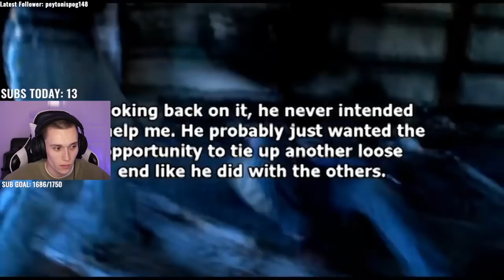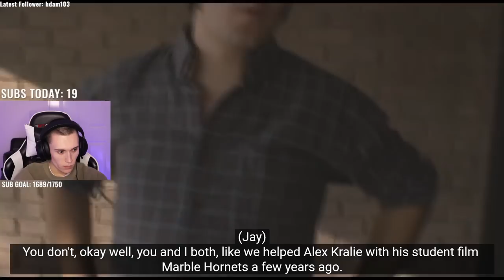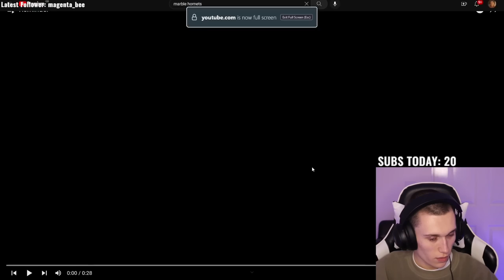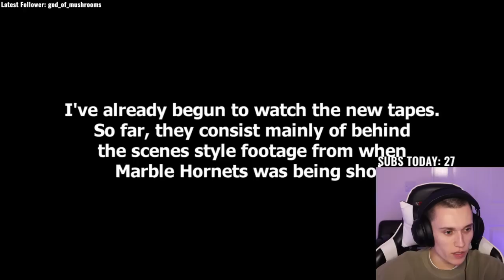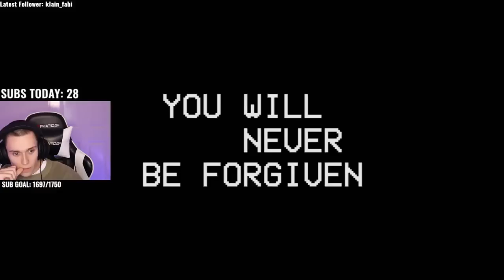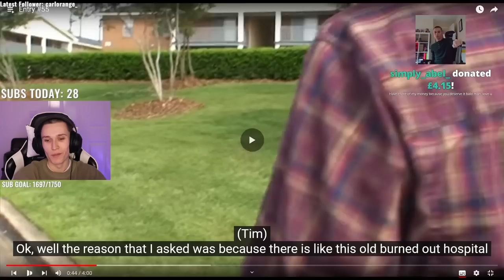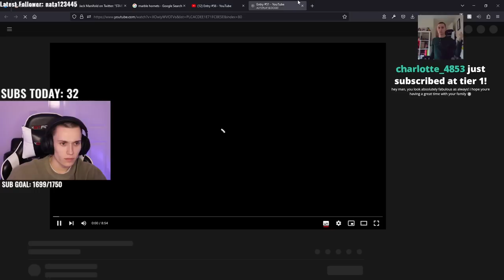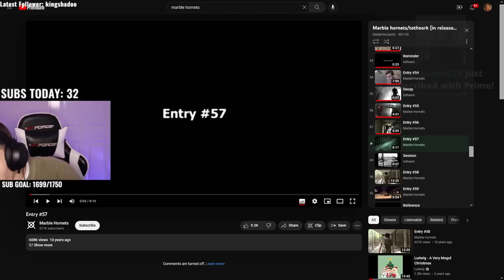I Watched MORE Of The CREEPIEST YouTube Series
Jack Manifold continues to watch the entirety of the TERRIFYING Marble Hornets series.